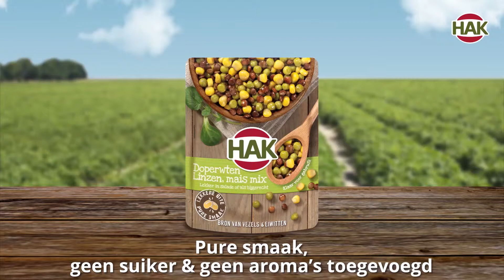De bonen in stazak hebben een pure smaak, want geen suiker & geen aroma's toegevoegd!